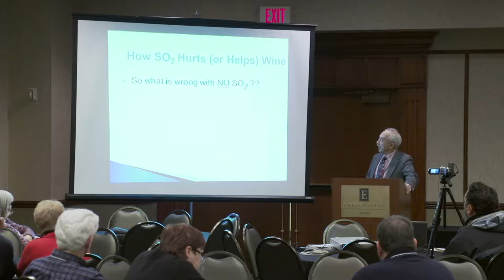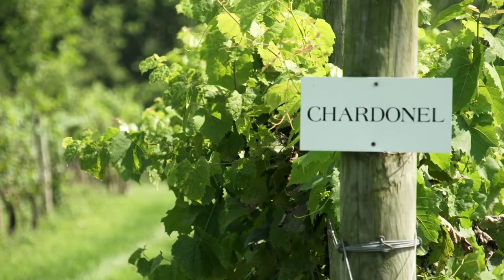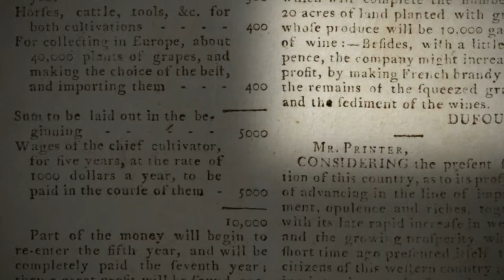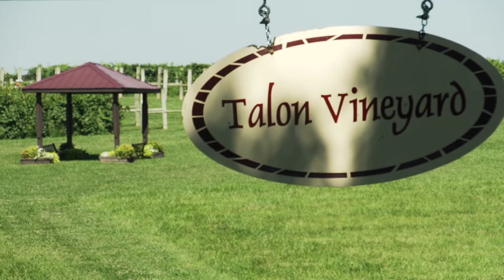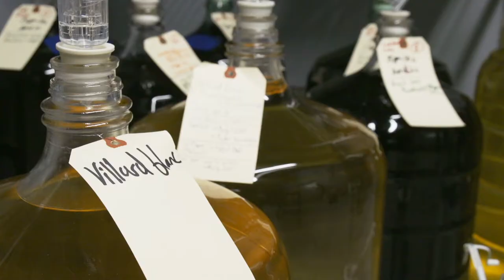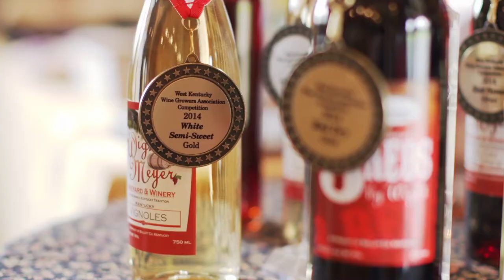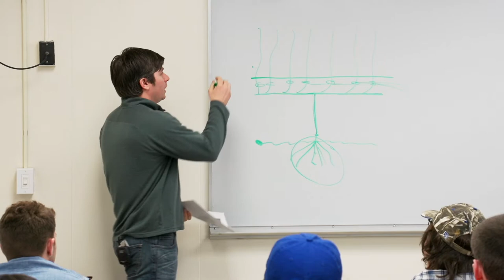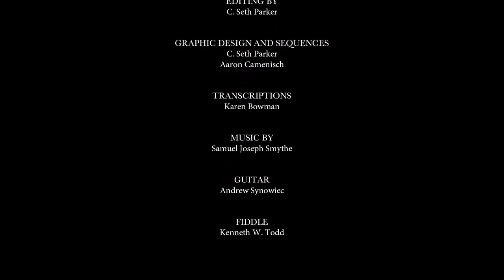Thrive: The Kentucky Wine Tradition (Full Documentary)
In 1799, Jean Jacques Dufour established "The First Vineyard" on a site overlooking the Kentucky River in Jessamine County, Kentucky, and a new tradition began. Winemaking is one of Kentucky's oldest traditions and it's one that continues to this day. "Thrive: The Kentucky Wine Tradition" highlights the work of the people cultivating the Kentucky winemaking industry today. From researchers at the University of Kentucky to local vineyard and winery owners, these men and women work tirelessly to make Kentucky wine the best that it can be.

Featuring interviews with:
- Tom Beall, First Vineyard
- Cynthia Bohn, Equus Run Vineyards
- Tom Cottrell, University of Kentucky
- Krisi Durbin, University of Kentucky
- Cathy Edwards, Harkness Edwards Vineyards
- Kerry Jolliffe, Talon Winery
- Sean Lynch, University of Kentucky
- Jeff Wheeler, University of Kentucky
- Jim Wight, Wight-Meyer Vineyard & Winery
- Patsy Wilson, University of Kentucky